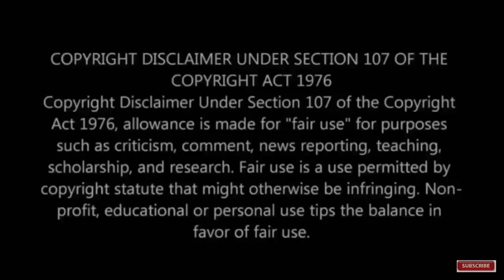அமலாக்கத்துறை அதிகாரிகளிடம் சகஜமாக சிரித்து பேசி அப்ரூவர் ஆன செந்தில் பாலாஜி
This video is about Senthil Balaji speak about details of M.K.Stalin daughter senthamarai, Son In Law Sabareesan and son Udhayanidhi stalin assets and property details to Enforcement Directorate officers.